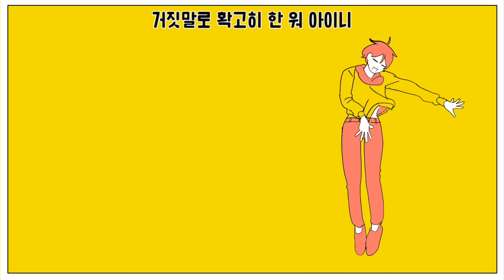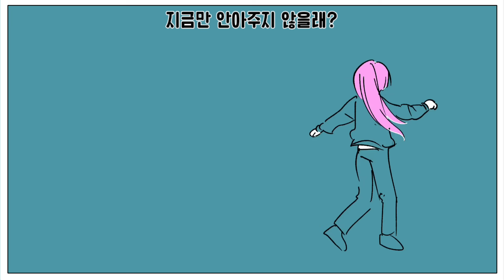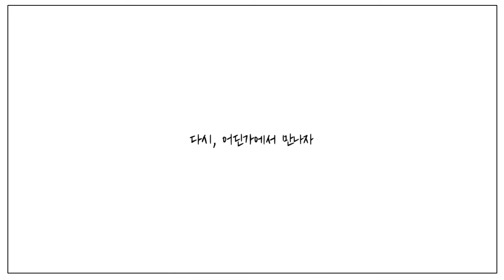텔레캐스터 플레임 (팬메이드 영상)